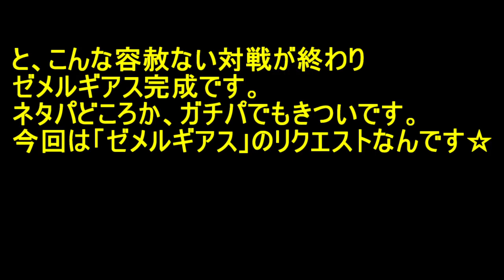ドラクエジョーカー３プロフェッショナル #３ 魔戦神ゼメルギアスに活躍の場を 【超不定期配信 ２年ぶりにリハビリ中】kazuboのゲーム実況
・はじめに

いつもご視聴いただきありがとうございます。初めましての方は初めまして。ゲーム実況者のkazubo(カズボー)と申します。
ゲームは私のライフワークみたいな部分があり、どうせなら動画にしてしまおう！や、周りからの実況を見てみたいという言葉からこのチャンネルは誕生しました。
本気で趣味の延長上みたいな部分があるので、好きなように好きなタイミングで(家で普通にゲームをしてる感覚)配信してます。

ですので、ゲームの配信頻度に関する催促や強要、ネタバレ、ほとんどネタバレみたいな過度なアドバイスは控えてくださるとやる気も出てくるのでよろしくお願いします。

kazuboの「k」は、あえて基本は小文字です。いつまでも成長という自分らしさを見失わないように付けたネームです。
「kazu」は漢字で「一」と書けまして、「bo」もカタカナで「ー」です。マイナスとマイナスで＋。１＋１でと言う風に積み重ねて行こうと言う勝手な願掛けみたいな部分もあったりするのが名前の由来です。

説明したとおりライフワーク、趣味の延長上という点から　普段は普通に仕事をしてますので、無理な要望には応えられません事をお許しください。
休みの日に撮りだめなんかをやってる場合もあるので、コメントから大分経っても無視してるわけでもないのでよろしくお願いします。

私のチャンネル(私の普段の状況)からもできる事、できない事があるのでまとめてみました。以下に書いてある事をルール、マナーとして守ってくださると大変ありがたく配信しやすいです。

 実況スタイルについて

・タイトルに実況と書いてある通り声を入れての動画配信となります。ボイスが無ければ基本読み上げます。(声は親から貰った天性のものなので、お分かりの通りどうしようもないのでよろしくお願いします。)
・実況は自分の感想や思ったこと、当時どう思ってたかなど、自分がゲームに対して視聴者さんに伝えたいことや笑い話のエピソードなど、色々と話しながらのスタイルになってます。
・ムービー中は、ボイスなどもあるため　被らないように基本話さないようにしてます。
・出来る限りの言葉遣い、お見せしたい部分など、なるべく丁寧に作ってる場合もあるので時間がかかる場合もあります。

・小ネタや、ゲーム内で出来るストーリーに直接大きな影響がない裏技はネタとして使用する場合もありますが、乱数調整でレアが絶対に手に入るなどの裏技は基本使用しないのでよろしくお願いします。
  チートやバグ技はもちろん使わないのでよろしくお願いします。
　これはゲーム本来の面白さを損なう危険性もあり、家でやってる感覚で配信を心掛けてはいますが、同時に配信動画でもあるので　そういった事情もあるのでよろしくお願いします。
・やり方は私が決めてやるからこその私のチャンネルなので、〇〇出来ますよ。なら採用するかもしれませんが。
  〇〇したほうがいい。ばかりのやる事を決められて、やるまで言い続けるような強要や過度なアドバイスは控えてくださると配信しやすいです。

 動画更新についてお願い事

・出来る限りの事はやるつもりですが、超絶プレイ動画ではなく　攻略動画で(基本全クリが目的)　私の場合クリアからがスタートみたいな所もあるチャンネルなので、そういった目線での視聴をよろしくお願いします。
・ゲームによってはすぐに配信できる内容(ストーリーを淡々とクリアしていく)　又はレベルを上げないときつい場所(裏作業でレベル上げ)など、配信するためにそこまで時間がかかる内容などもあるため
　いついつまでにということは出来なく、基本不定期の場合もあります。ですので、催促や強要など期限を決める内容のコメントは控えていただけると安心して配信できるのでよろしくお願いします。
　休みの日は長時間プレイ出来るのですが、普段は仕事をしてるので　急な仕事が入ったりもするので、やろうと思ってた配信予定も普通にズレるので　予定は未定で決定ではないのでよろしくお願いします。

・ネットは顔が見えないもの同士がふれあえるメリットもある反面、見えないからこその怖い部分デメリットもある場所です。
　顔が見えないから何をしていいと言う事は絶対にないので、一般常識のルール、マナーを守っての視聴、コメントをしていただけるとありがたく思います。

　知らないもの同士が話す場所なので、〇〇くん、〇〇ちゃん、〇〇さんなど　一人称には敬称をつけましょう。気にしない人もいますが、中には気にする人もいますのでトラブルを避けるためになるべく協力してくださるとありがたいです。
　コメントは自由だから何を書いてもいいと言う事はなく、それは自由の意味を履き違えてるので　相手を傷つけてしまう。その事により相手の今後なるべきものであった目を摘んでしまうなんて事もあるかもしれないので
　責任は取れませんのでよろしくお願いします。

・下でも説明しますが、隣接する民家もあるため大声での実況、声を張り上げての実況は出来ないのでよろしくお願いします。

動画編集でよくやる事、機材など

・カット、倍速など戦闘が重複する場面などに使います。
・自分が見てて飽きちゃうなと思った部分の移動場面などはカットします。
・自宅がオフィスでもあり、そして隣接する民家もあるため(結構音には敏感なので)　仕事の電話や来客時にやむを得ず不自然なカットをはさむ場合もあるのでお許しください。
　尚、そういった事情もあり　上でも説明してますが大声での実況、声を張り上げての実況は出来ないのでよろしくお願いします。

・機材はそのハードに合った機材を使用しており、SFCは吸い出しやレトロフリーク、PSゲームはPS3でもPS1を起動できるため使ってたり、バーチャルコンソール。
　アドバンスもレトロフリーク、ゲームキューブ、バーチャルコンソールなどでやってます。3DSはDSも出来るため、偽トロキャプチャーでPCに接続し配信などしております。
　エミュ自体はゲームを取って配信してしまうと違法になるので使ってません。違法でなくとも、いきなり配信禁止になったり配信禁止区域などの配信は行いませんのでよろしくお願いします。

 コメントなどについて
・ネタバレになってしまう内容(ストーリーや動画のなぞった内容など)は、初めて見てる方も中にはいますので、楽しみを奪ってしまう行為なので常識としてご遠慮ください。
・ネタバレは視聴者のニーズという意見もありますが、ゲーム実況で初見プレイもあるため、先がわかってしまうとわかった状態で配信する事になり、初めての驚きを伝えたい事もあるので
　それを楽しみに見に来てくださる方も中にはいますので、トラブルの原因になるので控えてくださるようお願いします。
・投稿から日数が経過している動画は、すでにクリア済みの物も多数あるので、パートが１００ある動画で　パート５０あたりでここには〇〇がありますよ。
　パート５１で前のパートにコメントしたんですけど読んでますか？などあっても、すでに終わってるのでどうしようもないのでよろしくお願いします。
　決して無視してるわけではなく、ただ単にどうしようもなく返信にも困ってるだけなのでよろしくお願いします。
・プライベートなど、話せない事もたくさんあるので、そう言った答えにくい質問は答えられないのでよろしくお願いします。
・〇回目。いつやりますか？などの連呼はコメントが流れてしまうのでなるべく控えてくださると嬉しいです。読んだらハートをつけてることが多いです。ついてなくても読んでます。(催促、強要にはつけてないです。)